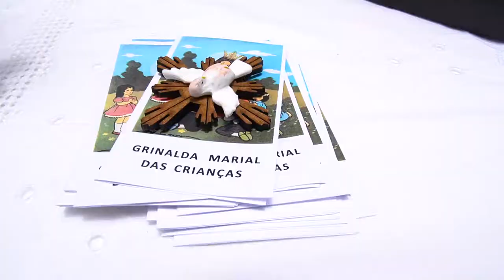BATISMOS / LIS RUFINO RODRIGUES, SOFIA RUFINO BARBOSA E STELA RODRIGUES VENTURA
Cerimônia Batismal
Shekinah Filmes